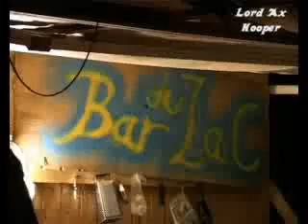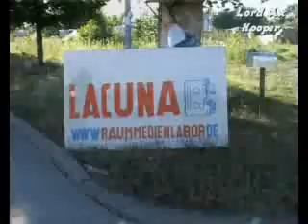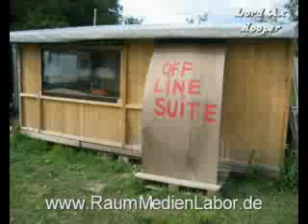THE CONE 3 @ Lacuna City Karlsruhe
Das Projekt LACUNA Raum-Medien-Labor erörtert die Frage, die
derzeit und seit jeher die Menschen beschäftigt: »Wie wollen wir
leben?«
Mit der Errichtung eines Produktionscamps in der Peripherie der
Stadt Karlsruhe in der Zeit zwischen Mai und Juli 2007 soll eine
räumlich und zeitlich verdichtete Situation geschaffen werden, in
der Künstler und Wissenschaftler gemeinsam leben und arbeiten.
Es soll ein Freiraum entstehen, indem die Teilnehmer in künstlerischer
und theoretischer Auseinandersetzung mit dem Themenkomplexen
Natur und Technik, Utopie und Dystopie Entwürfe
entwickeln -- sei es als Performance, Film, Skulptur, Fotografie,
Malerei, Videokunst, Musik, Poesie, Theater o.ä.